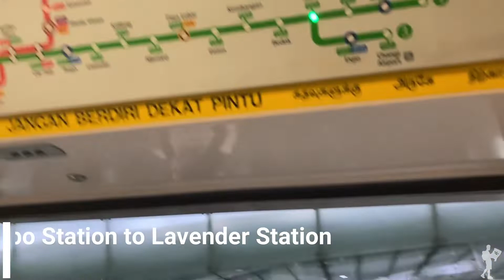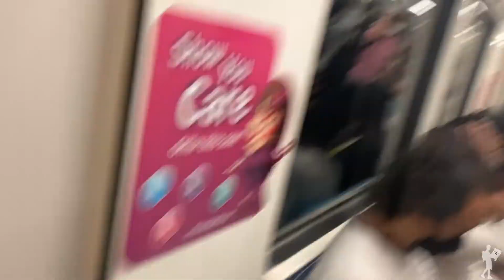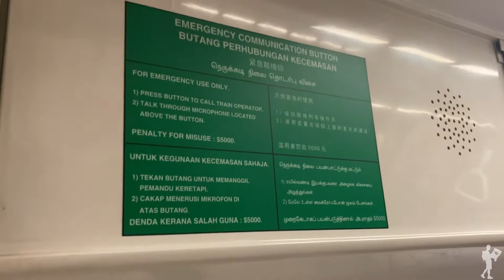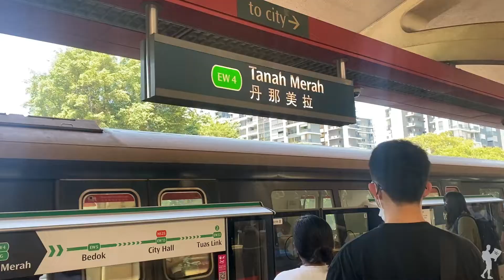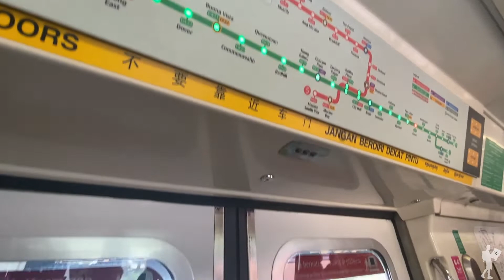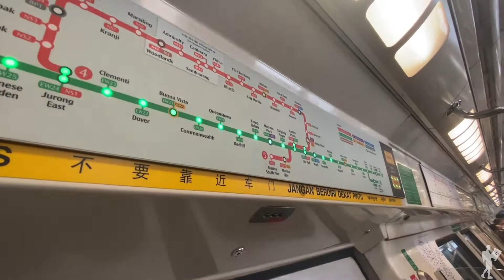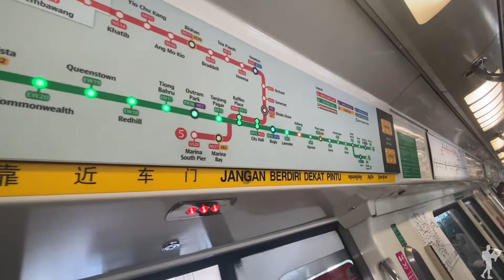Singapore TRAIN RIDE: Expo Station to Lavender Station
Hi guys join me as I ride the Singapore's MRT from Expo Station to Lavender Station. I hope you guys enjoy the video.